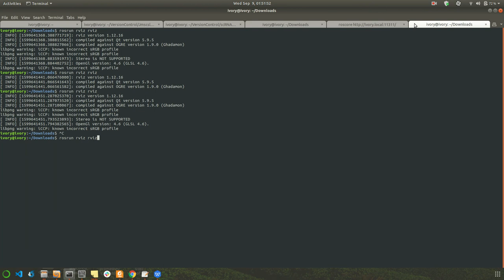Visualizing Velodyne Point Cloud Data from Captured Bagfile.